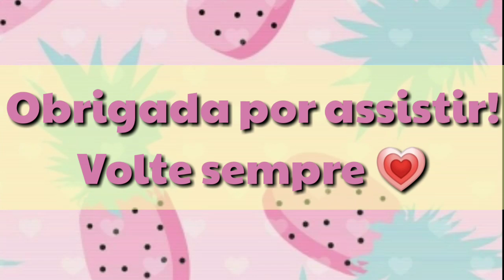TODOS meus batons Avon 💄💋